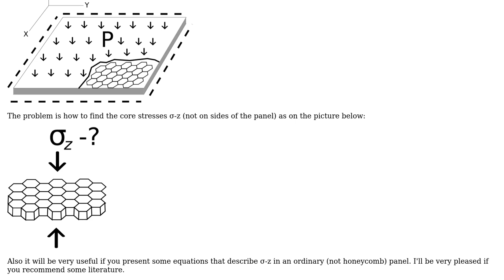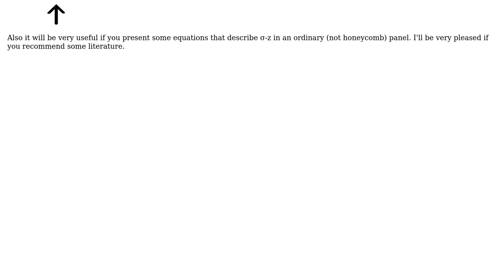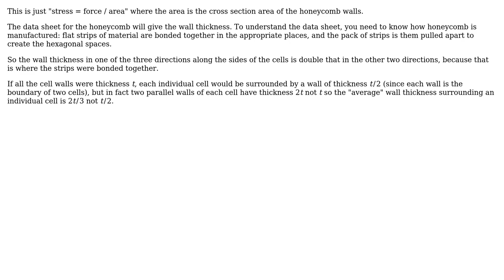Engineering: How to compute core stress in honeycomb structure? (2 Solutions!!)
Engineering: How to compute core stress in honeycomb structure?

With thanks & praise to God, and with thanks to the many people who have made this project possible! | Content (except music & images) licensed under CC BY-SA | Music | Images & others | With thanks to user r13 user Eugene user alephzero and the Stack Exchange Network Trademarks are property of their respective owners. You are responsible for your own actions.